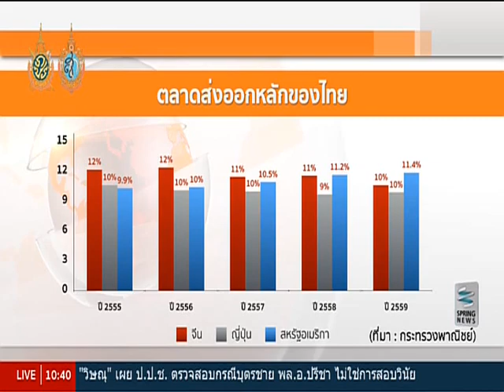ทันโลก ทันเศรษฐกิจ 28/9/59 กูรู ทอล์ค : "คุณนพพร" วิเคราะห์ส่งออกไทยไปสหรัฐฯ หลังเลือกตั้ง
รายการทันโลก ทันเศรษฐกิจ วันพุธที่ 28 กันยายน 2559 เวลา 10.05 น. ดำเนินรายการโดย คุณทิพากร ศุภลักษณ์ คุณธันย์ชนก จงยศยิ่ง และ คุณกชกร บุญลาย พาไปติดตามประเด็นเด่นทั่วโลก และเศรษฐกิจ

กูรู ทอล์คคุยกับ คุณนพพร เทพสิทธา ประธานสภาผู้ส่งสินค้าทางเรือแห่งประเทศไทย วิเคราะห์การส่งออกของไทยไปสหรัฐฯ จะเป็นอย่างไร ภายหลังการเลือกตั้งประธานาธิบดีเสร็จสิ้นในเดือนพฤศจิกายน